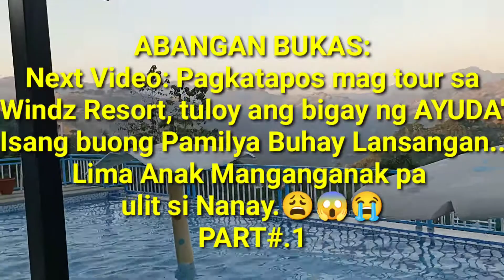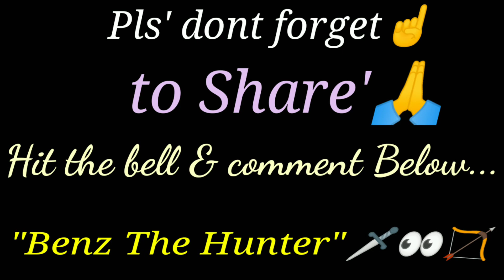ENGLISeRong Parking Boy | Nose Bleed Ako | AYUDA para sa mga Nangangailangan Part.2(Benz The Hunter)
ENGLISeRong Parking Boy ay talaga nalang maiiyak ka sa tuwa at na nose bleed ako, Masaya si kuya paul na may napapasayang tao at masipag na at mabait pa Kaya saludo ako sa iyo kuya Paul dahi sa Pagmamahal sa Pamilya ay gagawin ang lahat para lang may maitulong sa anak at asawat pamilya...

Sana po ay may mapulot tayong Aral at makilala lalo natin si God. Pls LIKE..SHARE..COMMENT BELOW AT Kung Bago po kayo sa Channel ko ay huwag pong Kalimutan Mag SUBSCRIBE at pindutin Ang Bell para updated kayo sa mga bago kong videos..Salamat po at Godbless.

CATEGORY:
Helping Hands
Helping Poor People
Helping Homless
Tulong para sa mga kapos palad
Tulong sa mga nangangailangan
Tulong sa mga pulubi
Tulong sa walang wala
Tulong sa mga nawawalan ng pag asa
Social Experiements